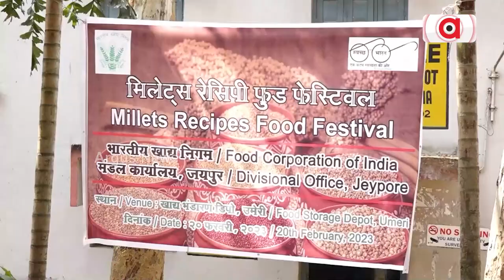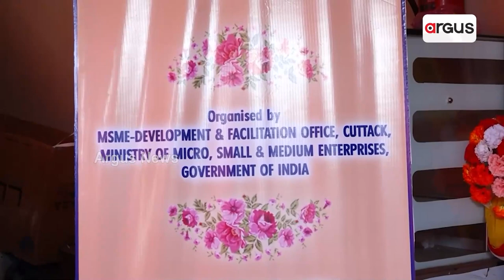ଜାତୀୟ ଓ ଆନ୍ତରଜାତୀୟ ବଜାରରେ ବଢୁଛି ମାଣ୍ଡିଆର ଚାହିଦା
ଆଦିବାସୀଙ୍କ ପାରମ୍ପାରିକ ଖାଦ୍ୟ ଶସ୍ୟ ଭାବେ ବିବେଚିତ ହେଉଥିବା ମାଣ୍ଡିଆ ଏବେ ସହରରେ ବେଶ୍ ଆଦୃତ ହେଲାଣି  । ମାଣ୍ଡିଆରେ ରୋଗ ପ୍ରତିରୋଧକ ଶକ୍ତି ଅଧିକ ରହିଥିବାରୁ କୋରନା ସମୟରେ ଏହା ଆଦୀବାସୀ ଅଧ୍ୟୁଷିତ ଅଂଚଳରେ ସଂଜୀବନୀ ଭଳି କାମ କରିଥିଲା  ।